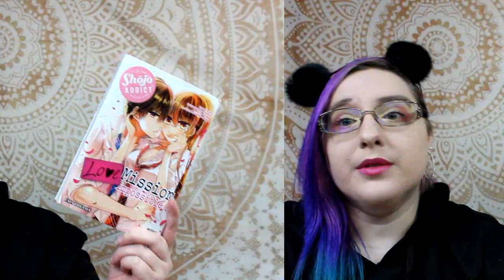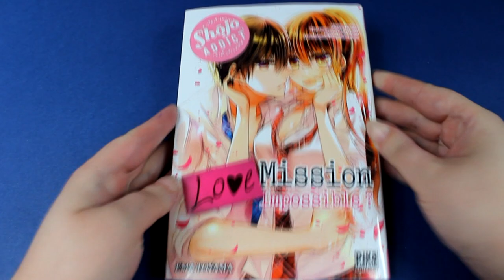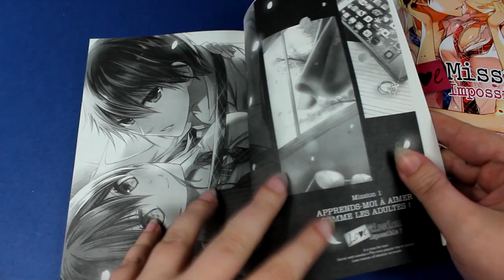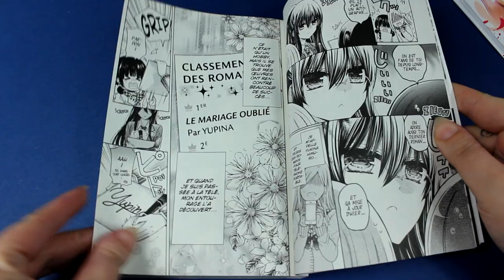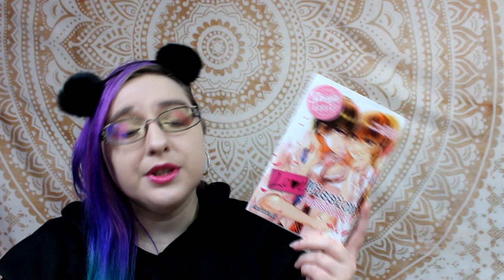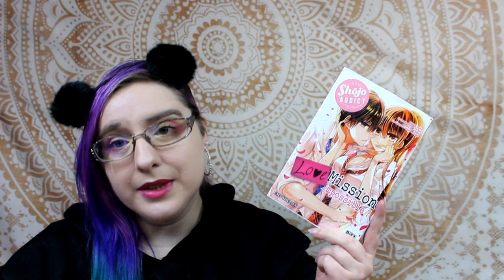[Présentation Manga] Love Mission Impossible ? (shojo//éditions Pika)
Résumé :
Piégés au jeu de l’amour !
Yukina, au regard inquisiteur, est surnommée par ses camarades « la glaciale ». Qui pourrait se douter qu’elle est en fait Yupina, la romancière à succès et qu’elle puise son inspiration dans la vie de ses camarades ? Mais un jour, ses fans lui réclament plus de romantisme dans ses écrits…Novice dans les jeux de l’amour mais prête à tout pour leur faire plaisir, Yukina décide de faire chanter Shigure, le beau gosse de l’école ! Mais nos deux héros jouent un jeu dangereux… Entre jeu d’acteur et vrais sentiments amoureux, où se cache la vérité ?